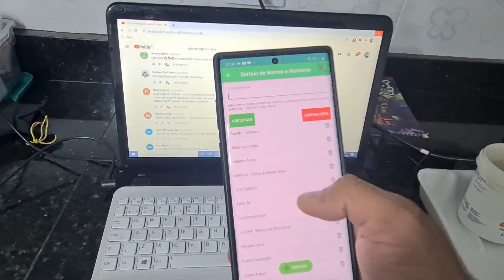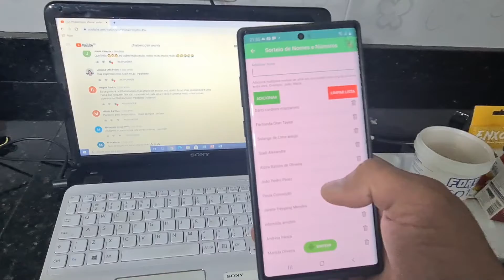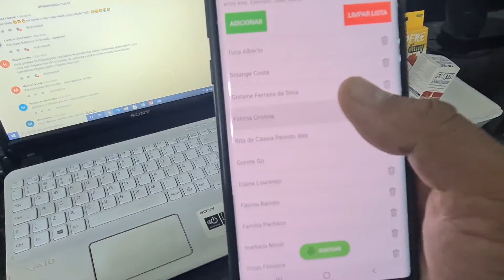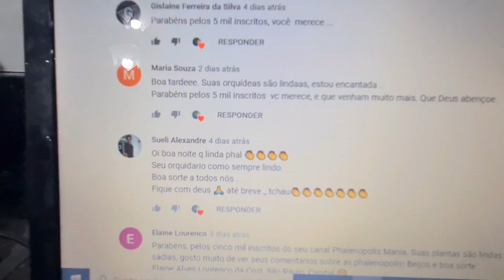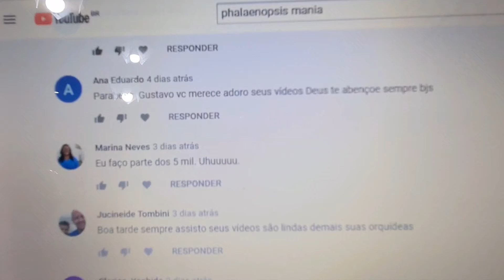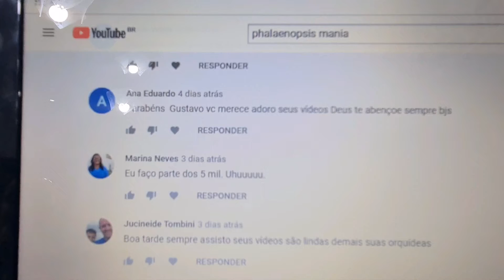Ganhadores do sorteio